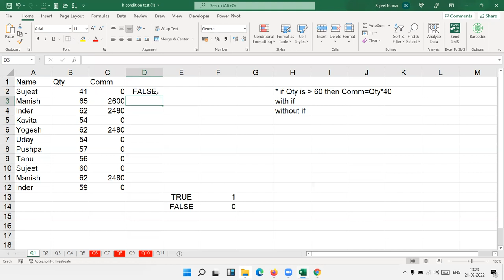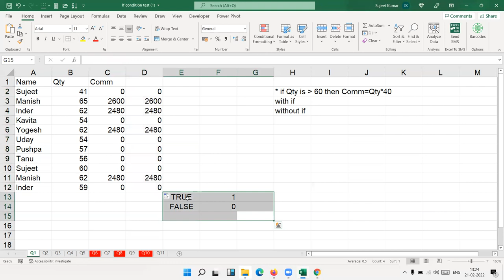you can also stop use if Formulas